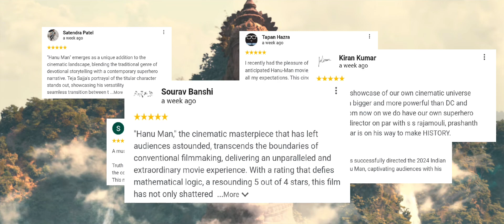Ramayan For Gen Z|Political Agenda?Hanu Man Review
comic verse,comicverse,pj explained,the pj,bnftv
ram mandir,ram,jai shree ram,ramayan